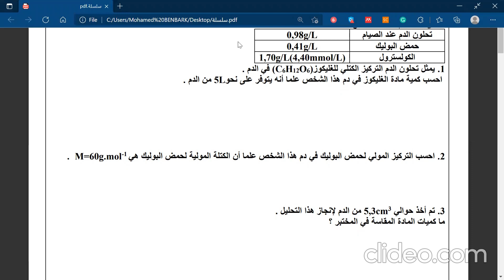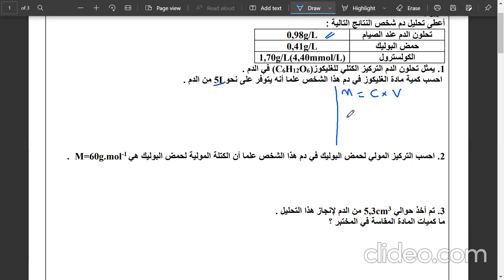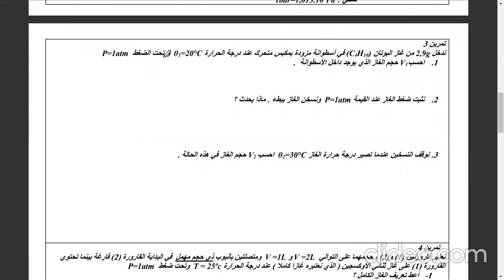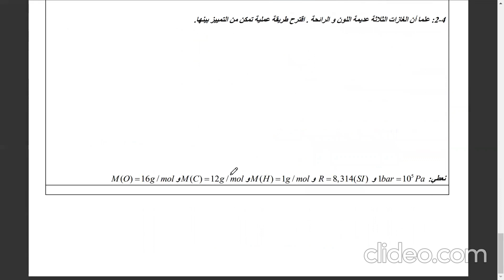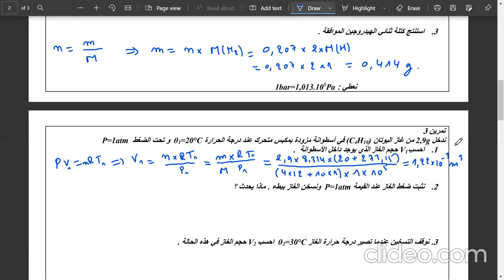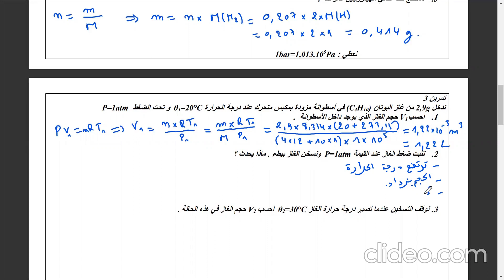تصحيح سلسلة الكيمياء الجزء الاول 1باك